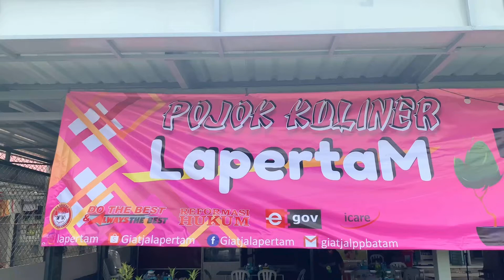Cafe ala 'Pendjara'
Yuks Mampir ke Pojok Kuliner Lapertam, nongkrong gaul ala Cafe di Lapas dengan berbagai hidangan Mantull buatan Warga Binaan.. Nyam Nyam Nyam 😜